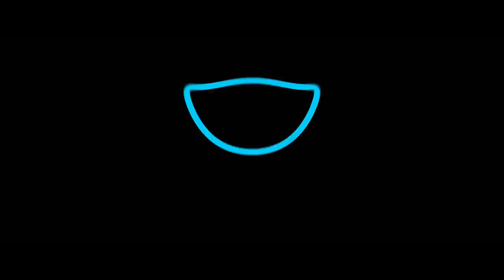First Man | Trailer | Own it now on 4K, Blu-ray, DVD & Digital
Follow the gripping and captivating true story of the first manned mission to the moon in FIRST MAN. Hailed by critics as “the best movie of the year” (Collider) and “exhilarating” (Entertainment Weekly), FIRST MAN comes from acclaimed Oscar®-winning director Damien Chazelle (La La Land, Whiplash) and stars Ryan Gosling (La La Land, The Big Short) as Neil Armstrong and Claire Foy (“The Crown,” Breathe) as Janet Armstrong in the heroic and emotionally driven journey through a pivotal moment in the history of mankind. Receiving two Golden Globe® nominations for Best Supporting Actress (Foy) and Best Original Score (Justin Hurwitz), the critically acclaimed film is packed with bonus features including deleted scenes and special featurettes showing behind-the-scenes looks at creating the film.

Based on the book First Man: The Life of Neil A. Armstrong by James R. Hansen and from visionary filmmaker Damien Chazelle, FIRST MAN is the riveting story behind the first manned mission to the moon, focusing on Neil Armstrong and the decade leading to the historic Apollo 11 flight. A visceral and intimate account told from Armstrong’s perspective, the film explores the triumphs and the cost—on Armstrong, his family, his colleagues and the nation itself—of one of the most dangerous missions in history.

The critically acclaimed FIRST MAN comes from legendary executive producer Steven Spielberg (Jurassic World: Fallen Kingdom, Schindler’s List) alongside fellow executive producers Adam Merims (Baby Driver, Straight Outta Compton) and Josh Singer (The Post, Spotlight) with a screenplay by Singer allowing audiences to relive the historic achievement in human history that has never been told cinematically. Filled with outstanding performances from an all-star cast led by Gosling and Foy alongside an incredible roster of supporting talent including Kyle Chandler (The Wolf of Wall Street, “Friday Night Lights”), Jason Clarke (Zero Dark Thirty, Mudbound), Corey Stoll (“The Strain,” “House of Cards”), Pablo Schreiber (Skyscraper, “Orange is the New Black”), Christopher Abbot (“The Sinner,” Whiskey Tango Foxtrot), and Ciarán Hinds (“Game of Thrones,” Tinker Tailor Solider Spy), FIRST MAN “explodes with cinematic wonder” (Inverse).

BLU-RAY BONUS FEATURES:
- Deleted Scenes
- Shooting for the Moon
- Preparing to Launch
- Giant Leap in One Small Step
- Mission Gone Wrong
- Recreating the Moon Landing
- Shooting at NASA
- Astronaut Training
- And More!

FIRST MAN will be available on 4K Ultra HD in a combo pack which includes 4K Ultra HD Blu-ray, Blu-ray and Digital. The 4K Ultra HD disc will include the same bonus features as the Blu-ray version, all in stunning 4K resolution.
- 4K Ultra HD is the ultimate movie watching experience. 4K Ultra HD features the combination of 4K resolution for four times sharper picture than HD and the color brilliance of High Dynamic Range (HDR), with immersive audio delivering a multidimensional sound experience.
- Blu-ray unleashes the power of your HDTV and is the best way to watch movies at home, featuring 6X the picture resolution of DVD, exclusive extras and theater-quality surround sound.
- Digital lets fans watch movies anywhere on their favorite devices. Users can instantly stream or download.
- MOVIES ANYWHERE is the digital app that simplifies and enhances the digital movie collection and viewing experience by allowing consumers to access their favorite digital movies in one place when purchased or redeemed through participating digital retailers. Consumers can also redeem digital copy codes found in eligible Blu-ray and DVD disc packages from participating studios and stream or download them through Movies Anywhere. MOVIES ANYWHERE is only available in the United States.

About: The Universal Pictures Home Entertainment channel features trailers, film clips and Blu-ray/DVD bonus feature clips from all your favorite movies and TV shows.

First Man | Trailer | Own it on 4K Ultra HD, Blu-ray, DVD & Digital.

*pm - 15 FirstMan JobCutdown